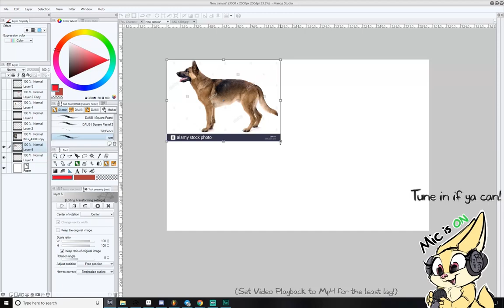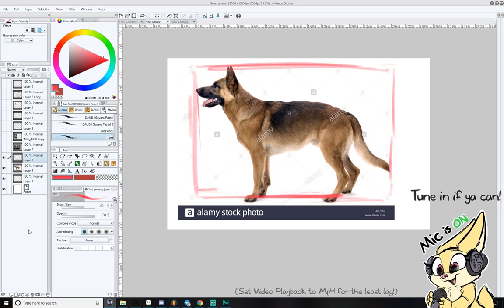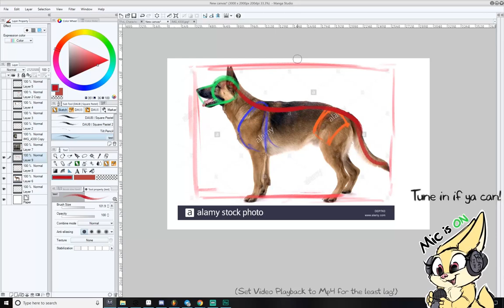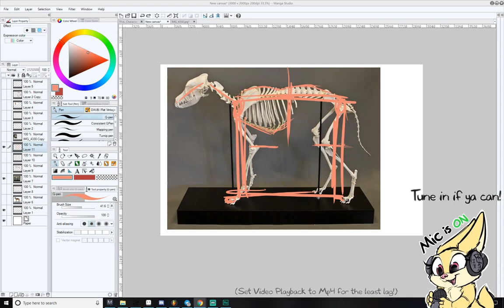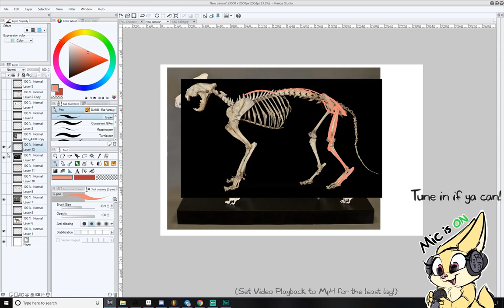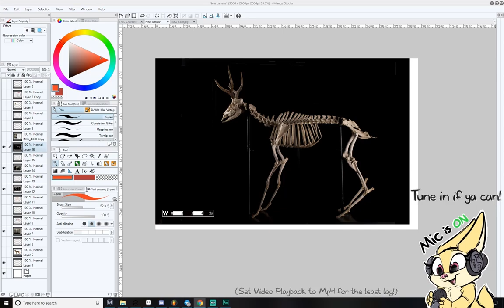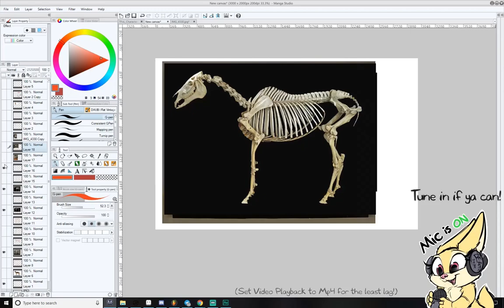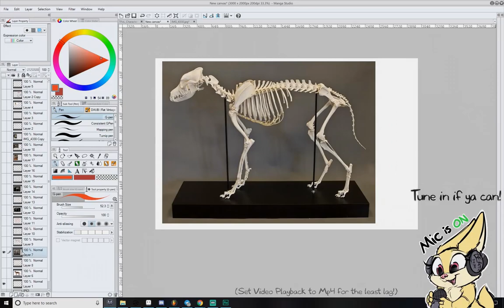Ratios and Observational Drawing: Part 3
Pardon the french!